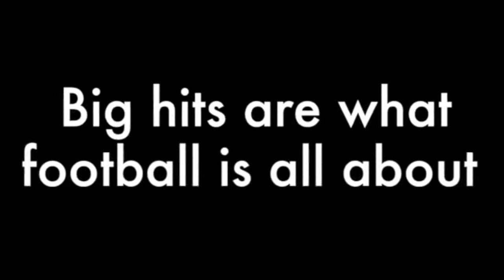FootballHelmet Final Cut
This video is about FootballHelmet